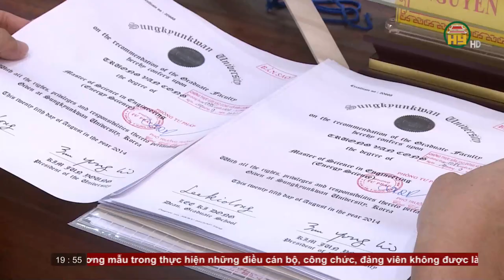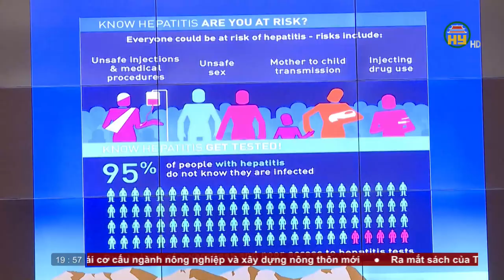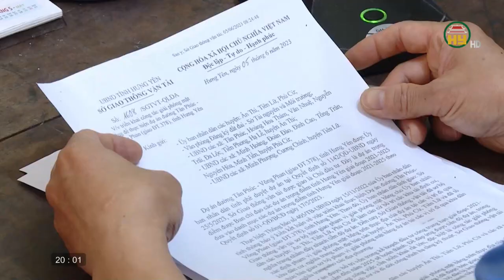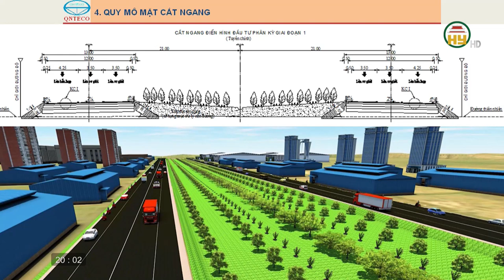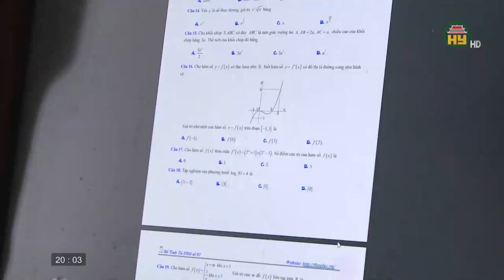Thời sự Hưng Yên thứ 4 ngày 19/07/2023